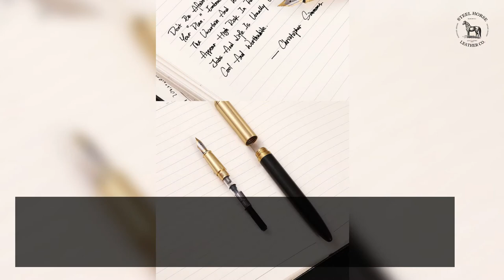How to Store a Fountain Pen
Fountain pens are popular and, without a question, costly. As a result, appropriate storage is critical. But, before you do anything else, you need to know how to store a fountain pen so that it retains its quality and function.

Handcrafted one by one using only the finest materials, we have designed our pens to be of exceptional quality and beauty.  The Hemmingway is truly a work of art. The vintage-inspired design, the smooth heft of the solid brass and hand-turned wood, and the gleam of the real ink writing nib make this pen a real pleasure to use… and to own.